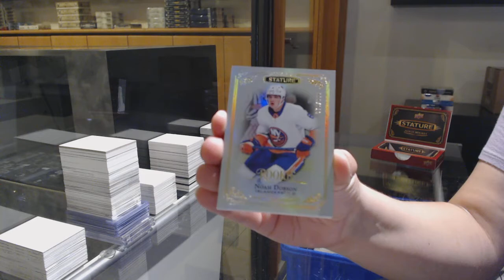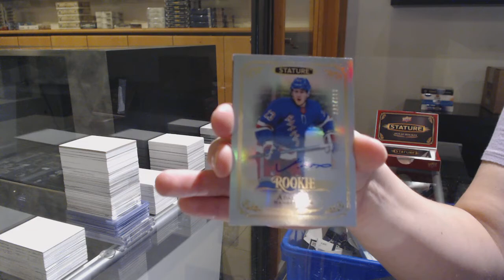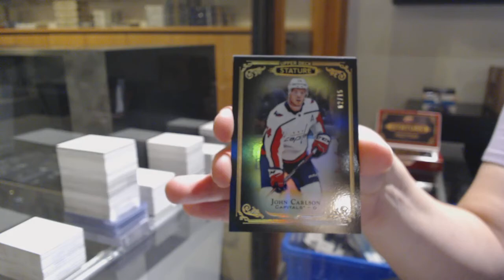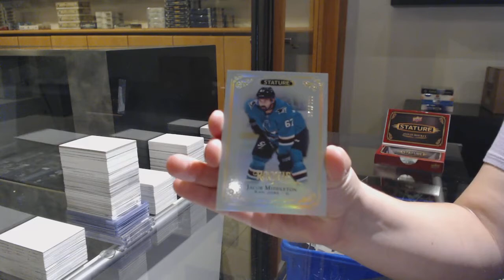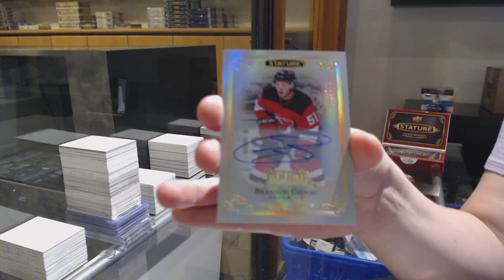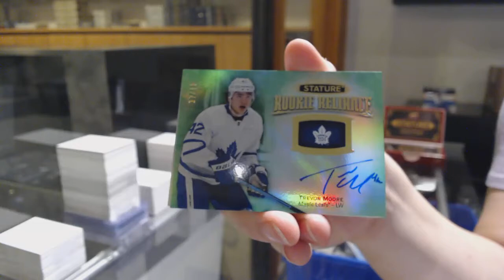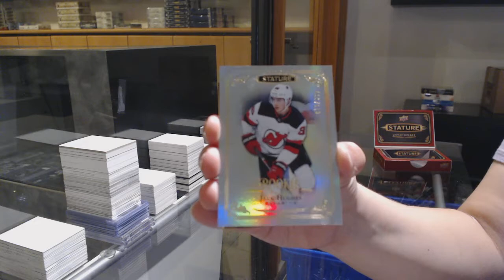19-20 Upper Deck Stature Hockey 6 Box Break - C&C GB 11,988